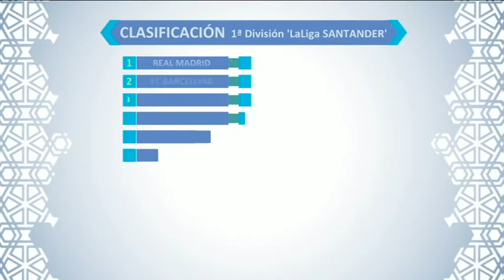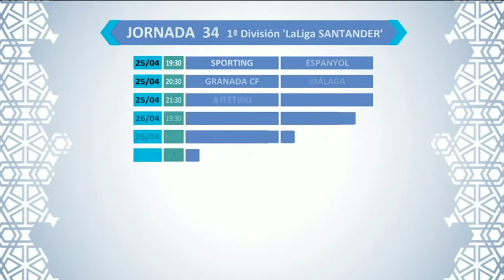GRANADA AL DÍA - Deportes - Viernes 21 de Abril de 2017